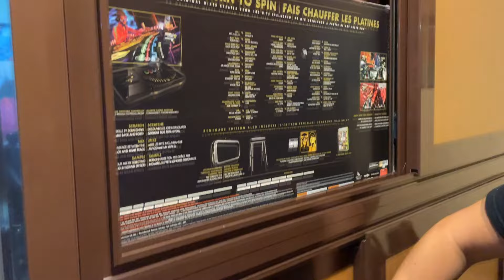Vitoiuvara's LEGO collection (Update 02/09/23)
La collezione che (quasi) tutti vorreste avere.